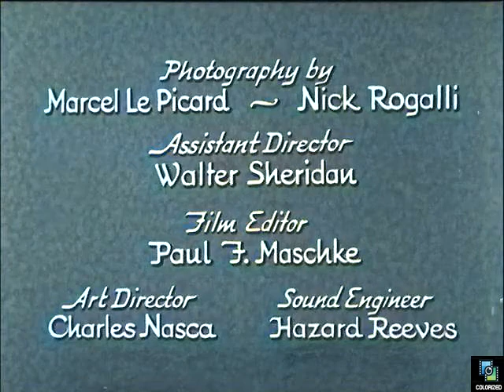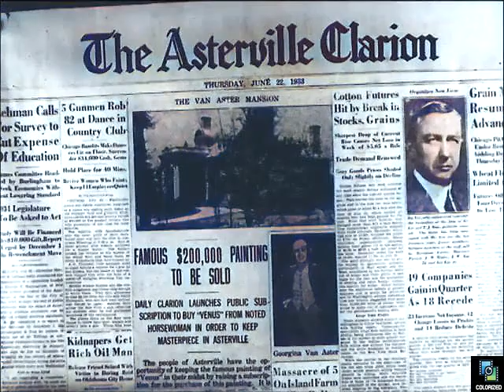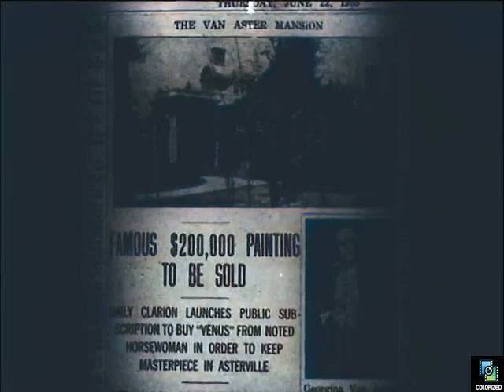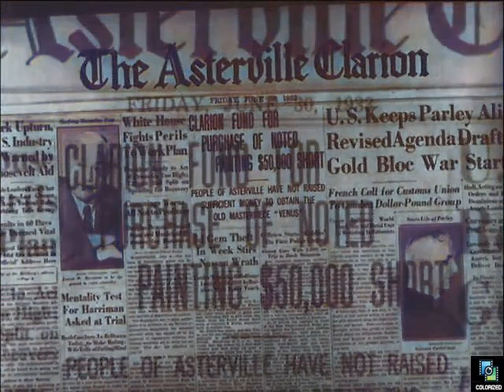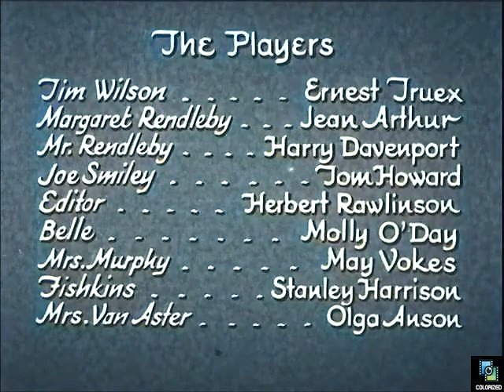Get That Venus 1933, Colorized, Jean Arthur, Ernest Truex, Comedy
Wealthy Georgina Van Aster, whose primary interest in life is horses, decides to sell the celebrated "Asterville Venus," a painting that has attracted people from around the world to the quaint New York town of Asterville.